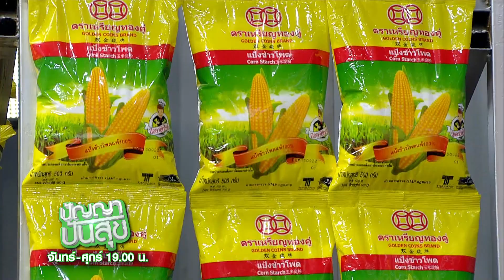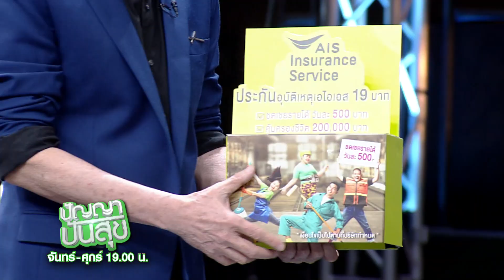ปัญญา ปันสุข | EP.85 ป้าเนียน ลุงวิชาญ | 20 ต.ค. 63 [3/4]